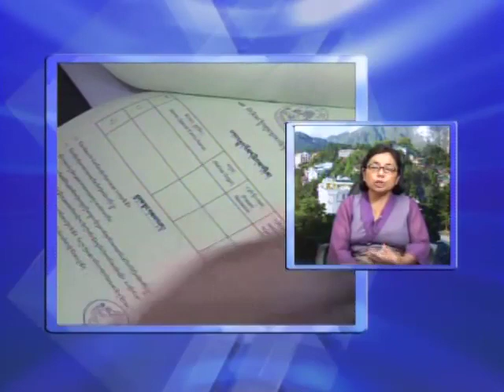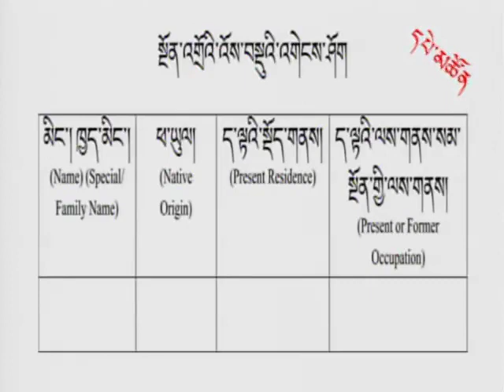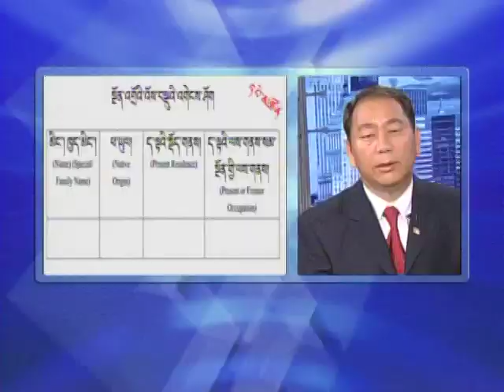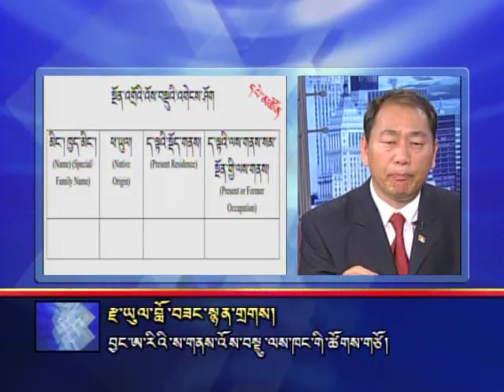10_01_10 ཀུན་གླེང་། Kunleng 2.mp4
Kunleng invites Kirti Dolkar Lhamo, President of the Central Executive Committee of Tibetan Women's Association, and Representative Lobsang Nyandak, Office of Tibet, New York, to discuss proper ballot procedures and election protocol for the October 3 Primary elections for Kalon Tripa and Chidue.